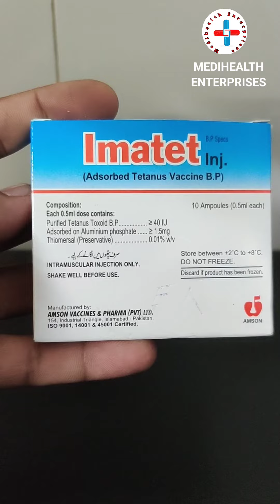Imatate injection uses | tetnus injection uses | tetanus in pregnancy| benefits of tt injection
In this video I will explain about tetnus injection benefits dosage administration immunization schedule and protection from tetnus disease for 10 years.